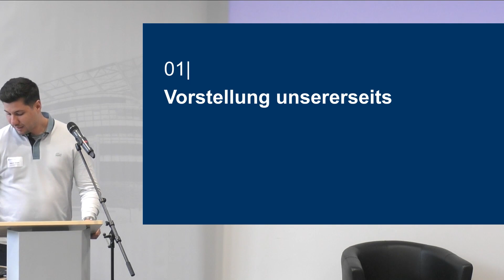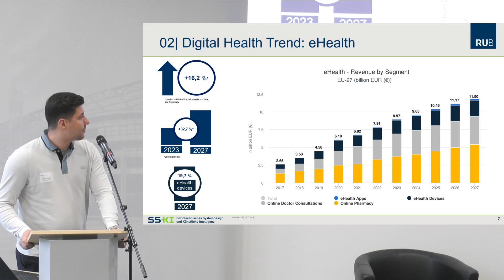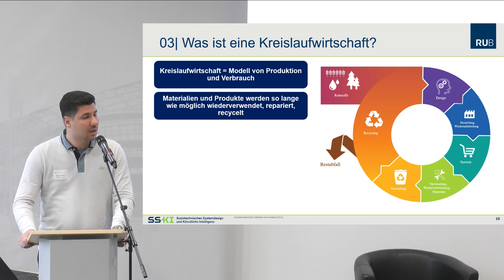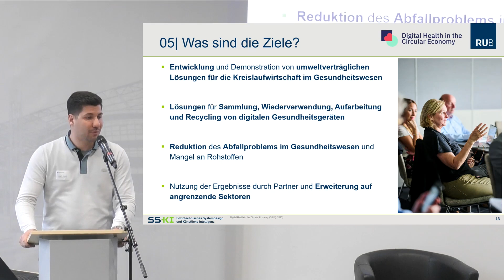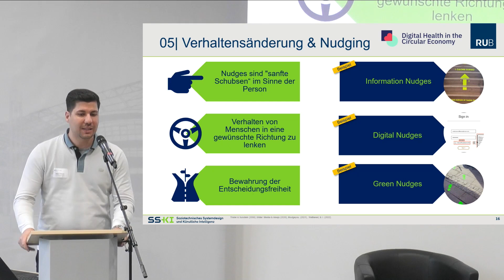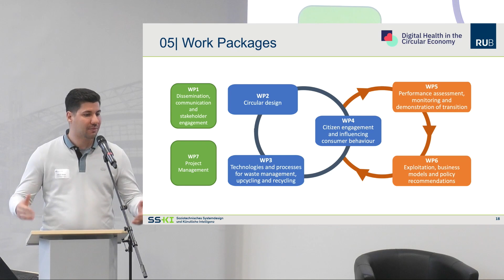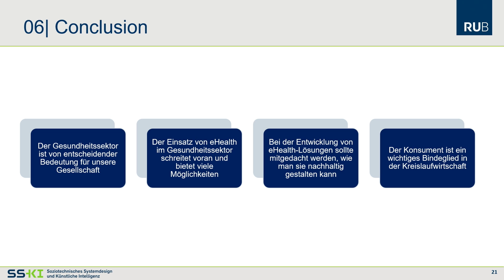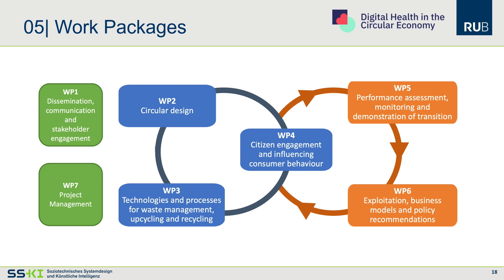Nachhaltigkeit und Digitalisierung im Gesundheitswesen - Teil 4 mit Hüseyin Keke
Über digitale Gesundheit in der Kreislaufwirtschaft sprach Hüseyin H. Keke von der Ruhr-Universität Bochum. Hinsichtlich der Digitalisierung warb er dafür, möglichst ganzheitlich zu denken. Dazu gehöre zum Beispiel auch panvoll mit dem Müll elektronischer Geräte umzugehen.